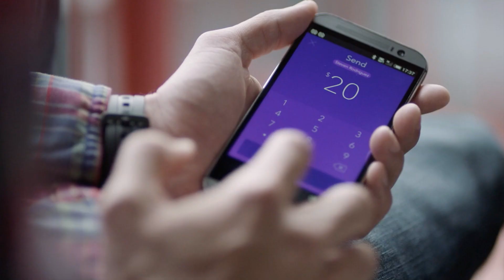Tres enemigos que te estancan | Pastora Bianca Martinez